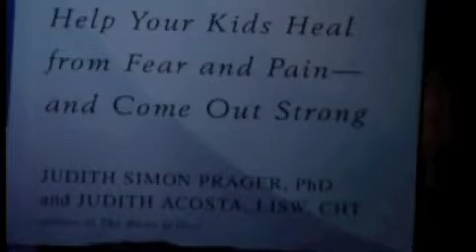Verbal First Aid Videos - Between the Lines - Part 1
Verbal First Aid Videos - Between the Lines